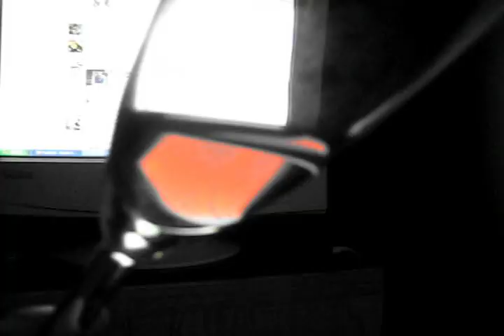BANG BANG OPEN THE DOOR Beer or Champagne when We are in a Few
Promo.2###
Music By: Daft Punk, The Dead Weather And Velvet Feat. B.Antolini###
Shooting By: Roberto Qdx, Lorenzo "Superman", Gsù, Sam And Someone Else###
Designed By: Gsù###
Appeared In This Video: Sam, Roberto Qdx And His Brother, Francesco Abruzzese, Mr.Ludovisi, Lorenzo Cardosello, Isabella Palmisano, Irene Pistolesi, Alessio Bastianelli, Lorenzo Crocetta, Andrea Donatone, Gsù, Marco Bragalone, Gabriele Bacchiocchi, Gloria Cerasa, Veronica Serino, Francesca Monti, Some Friends And A Lot Of Strangers###
Location: Streets And Parks Of Ciampino, Lariano, Velletri, Gsù's Room And Francesca Guidi Birthday at Hotel Benito Al Bosco On The Hall For Great Events And Swimming Pool###
Assembly By: The Staff###
This Video Was Produced For: BANG BANG OPEN THE DOOR###
Soon Become Our Fan On Facebook###
You Can Also Follow Us On Myspace###
No Rights Reserved On The Video Or Music###